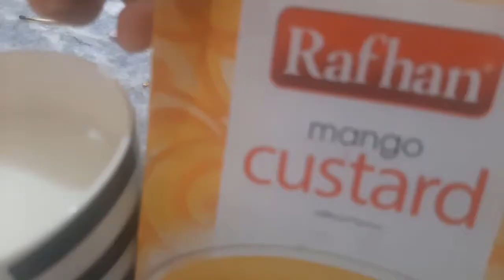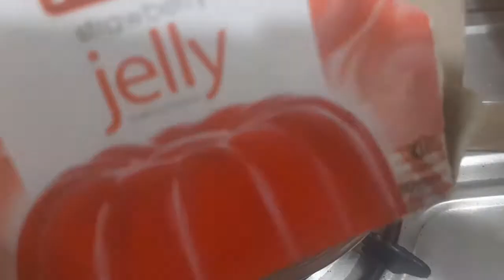Custard Fruit Trifle||Fruit Trifle Recipe ||How to make Custard Fruit Trifle||Custard Cake Recipe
Custard patla kion ho jata hai ?custard mai fruits kub dalain etc aaj is recipe mai aap kay sath bohat si tips share kee hain with 2 different decoration ideas so end tak zaroor daikhyay ga our apni raye zaroor deejeay ga kay aaj ki recipe aap ko kaisi lagi .

Custard Fruit Trifle||Fruit Trifle Recipe ||How to make Custard Fruit Trifle||